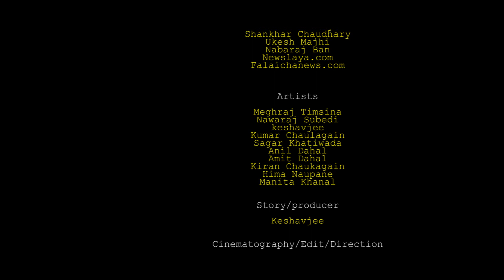"TREATMENT OF SANE" हाम्रो समाज, फरक कथा, फरक बिमारी र छुटै उपचार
Saddeko Upachaar